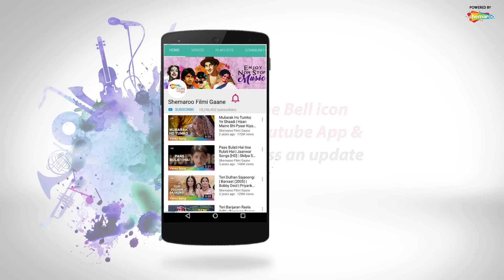Mere Samne Gudian Japani Hain (HD) | Dushman Duniya Ka (1996) | Kumar Sanu | Hindi Romantic Song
Movie: Dushman Duniya Ka (1996)
Song: Mere Samne Gudian Japani Hain
Starcast: Credits
Singer: Kumar Sanu, Alka Yagnik
Music Director: Anu Malik
Lyricist: Ravindra Jain